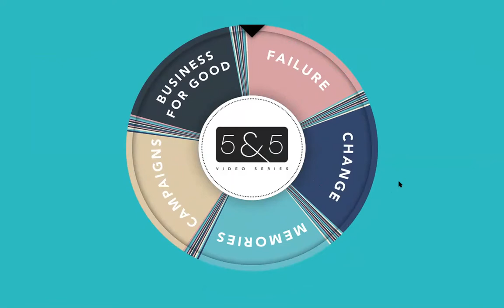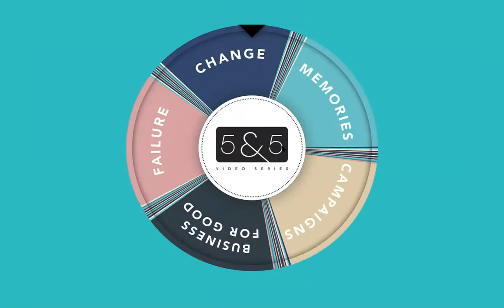5&5 - Series 2 - Vickie Chiu, JLL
Due to the success of series 1 we decided to return to your socially distanced screens with a 5&5 series 2.0, this time ‘spinning the wheel’ of marketing fortune with APAC industry leaders to discuss 1 of 5 topics that reveal their past, present, secrets, hopes, fears and dreams.

Today Natasha talks with Vickie Chiu, Brand Director, APAC at JLL. Join us as they discuss change - the good and bad, one person/brand that embodies change and changing marketing budgets.

If you’re interested in being featured, or if you want us to focus on any topics, get in touch with Natasha